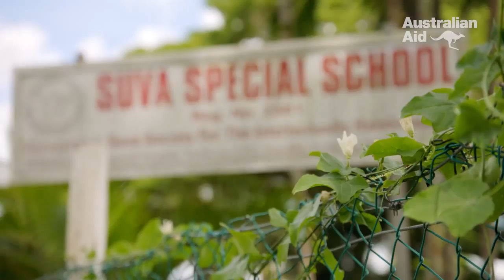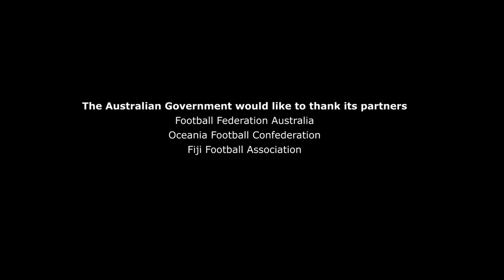Promoting disability inclusion through sport in Fiji - Soccer